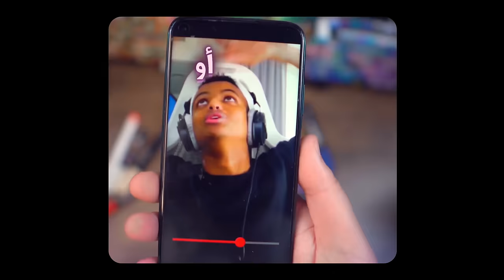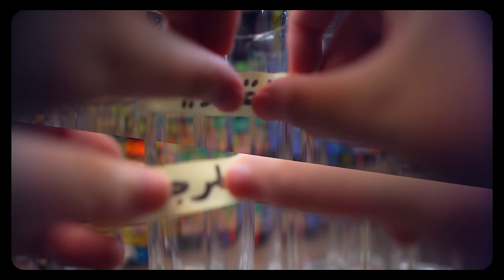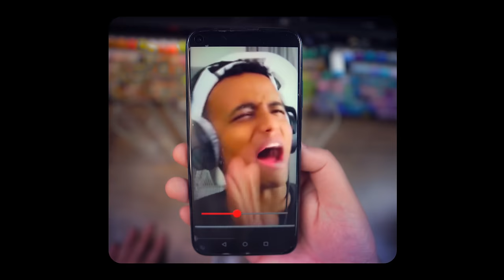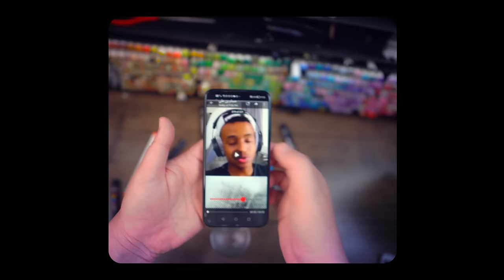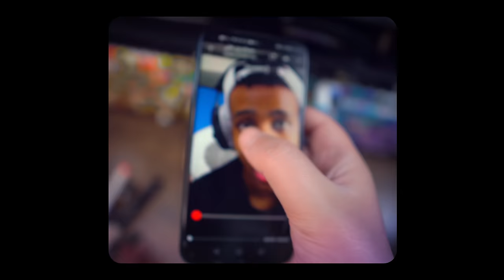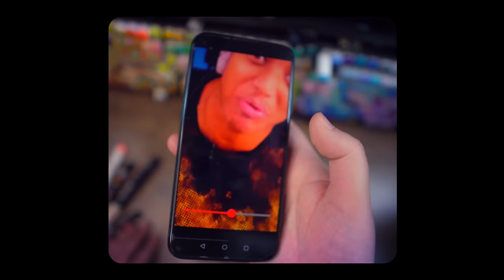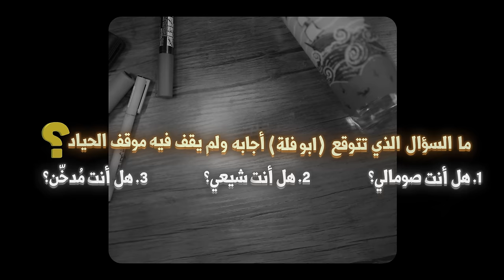ظاهرة (كلنا إخوة) والحياد الفارغ.. عفوًا: *الخادع - حلقة خاصة مع ابو فلة ج2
بعد مضي أكثر من عام يعود ابو فلة ليحوم حول الحمى، غفر الله له وهدانا وهداه الى الرشد والتوبة
هذا المقطع من تقديم.. المهندس أبو عبد الرحمن حسام بن علي

طالبُ دراساتٍ عليا في كلية الشريعة في الجامعة الأردنية (سابقًا)
☑ رابط قناتنا الثانية باسم (ليست ترفيهًا)

@ليستترفيهًا

✓ أو للدعم مرة واحدة أو بشكل غير منتظم

فهرس
00:00 تشويقة
00:27 البداية وإرجاع المقطع المحذوف
01:29 مثل الأكواب والشرب من الكوب الصافي
02:55 مثل الأكواب وحال افتراق الأمة
03:36 حديث الإفتراق وعدم الإيمان به عمليًا
05:35 التعليق على كلام (ابو فلة) حينما سئل هل هو شيعي؟
11:03 أثر هذا الخطاب الحيادي على جهود العلماء وقنوات التعليم والردود
12:11 وصية أخيرة
12:33 سؤال أخير لكم
هذا وأدعو لكل من ذكرته في مقطعي من المسلمين بالمغفرة والتوفيق والسداد، أدعو بهذا لنفسي وله ولجميع المسلمين

 والغاية ان نشيع الأمر بالمعروف والنهي عن المنكر وإلا فسنتمر في الذوبان من دون أن نشعر